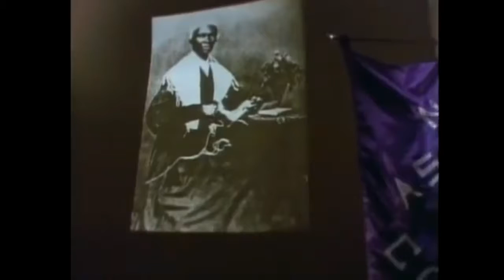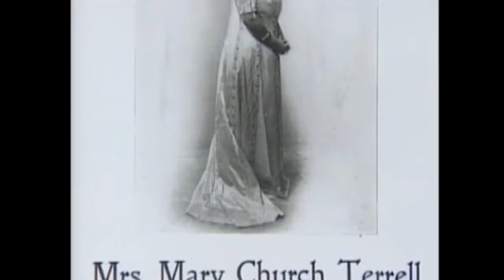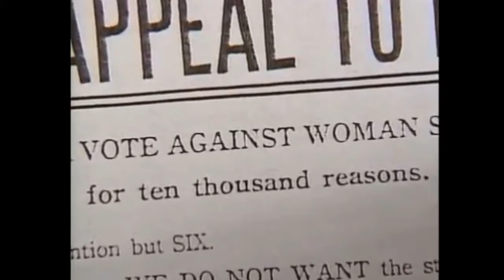OWOV Af Am Club Women Boston Ladies Turn of the Century